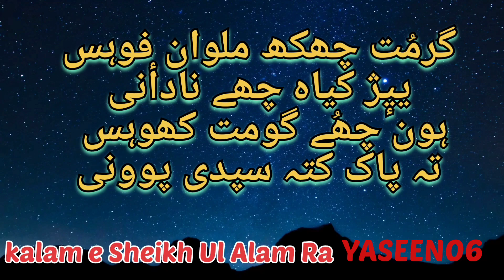kalam e Sheikh Ul Alam Ra..